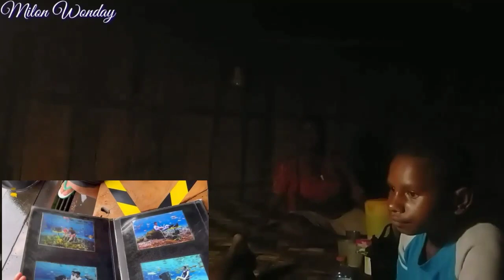Part181 NOBAR di honai boleh be. anak" di solo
𝗦𝗲𝗹𝗮𝗺𝗮𝘁 𝗱𝗮𝘁𝗮𝗻𝗴 𝗱𝗶 𝗰𝗵𝗮𝗻𝗻𝗲𝗹 𝘆𝗼𝘂𝘁𝘂𝗯𝗲 𝗠𝗶𝗹𝗼𝗻 𝗪𝗼𝗻𝗱𝗮𝘆
𝗗𝖾𝗇𝗀𝖺𝗇 𝗧𝗼𝗺𝗯𝗼𝗹 𝗂𝗍𝗎 𝗄𝖺𝗅𝗂𝖺𝗇 𝗍𝖾𝗅𝖺𝗁 𝗆𝖾𝗇𝗌𝗒𝗎𝗉𝗈𝗋𝗍 𝖼𝗁𝖺𝗇𝗇𝖾𝗅 𝗂𝗇𝗂 𝗍𝖾𝗋𝗎𝗌 𝖻𝖾𝗋𝗄𝖺𝗋𝗒𝖺.